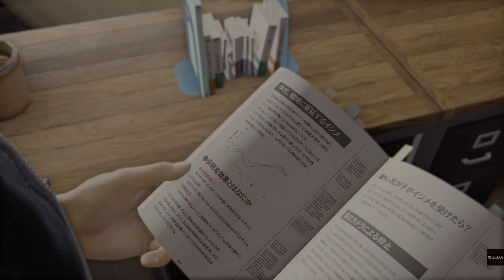Lost Judgment_20210925143638